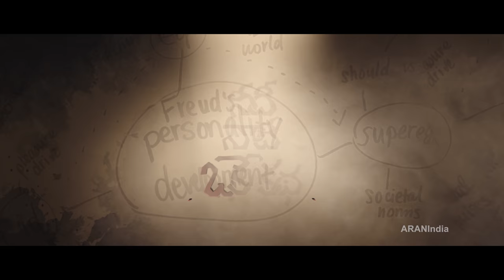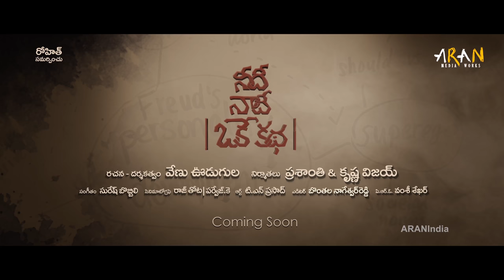Needi Naadi Oke Katha Official TEASER | Sree Vishnu | Satna Titus | Nara Rohit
Needi Naadi Oke Katha Official TEASER on AranIndia. NeediNaadiOkeKatha Latest 2018 Telugu Movie ft. Sree Vishnu / Sri Vishnu, Satna Titus, Posani Murali Krishna, Devi Prasad & among others. Needi Naadi Oke Katha / NNOK movie is written & directed by Venu Udugula. Produced by Prashanthi & Krishna Vijay under banner Aran Media Works. The film is being presented by Nara Rohit. Music by Suresh Bobbili.

Needi Naadi Oke Katha Movie Details:
Cast: Sree Vishnu /Sri Vishnu and Satna Titus
Producer: Prashanthi & Krishna Vijay
Banner: Aran Media Works
Director: Venu Udugula
Cinematography: Raj Thota & Parvez K
PRO: Vamsi Shekar